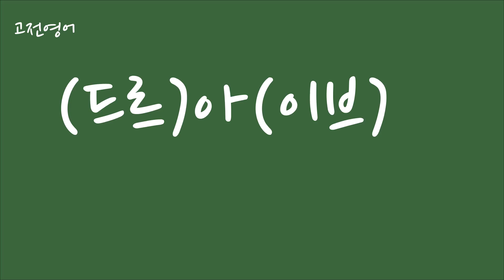Korean speaker's elongated and stress modulated "drive"